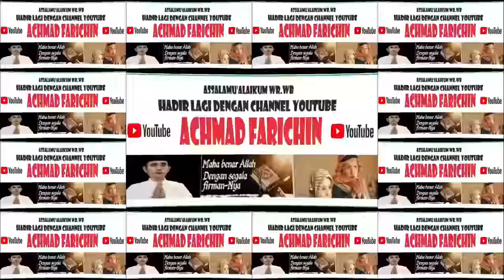CERAMAH USTADZ H. DAS'AD LATIF DI KOTA PALEMBANG